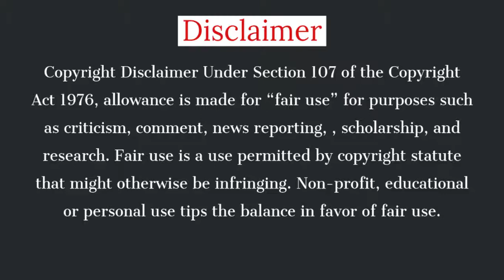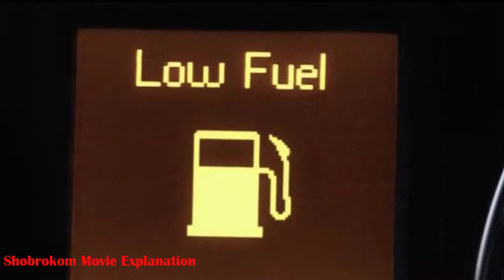Kidnap 2017 Movie Explained In Bangla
Kidnap movie full explanation . This movie released in 2017 .

Director : Luis Prieto

All the images in this video in not mine. I am using the images for entertaining purpose.

movies explained
movie explained
hollywood movie in bangla explained
endingexplainbangla
Ending Explained In bangla
Explained